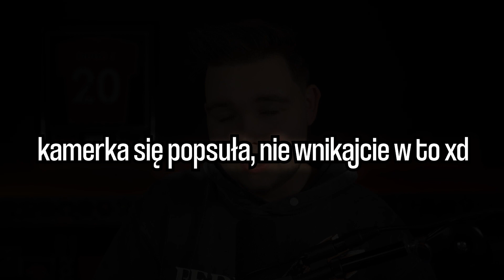TOTW 85+, ROZBUDOWY & SENSOWNA DRUŻYNA! - FIFA 23 Ultimate Team [#37]